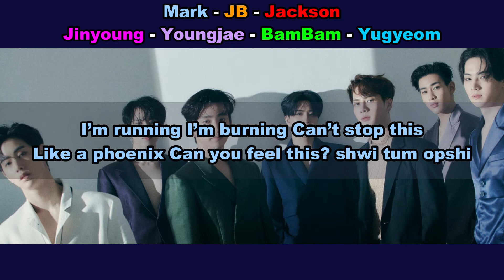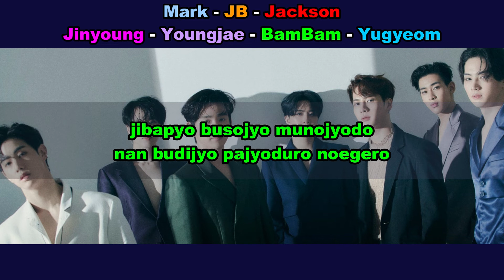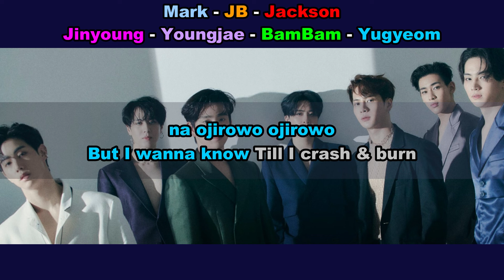Aprenda a cantar GOT7 - CRASH & BURN (letra simplificada)